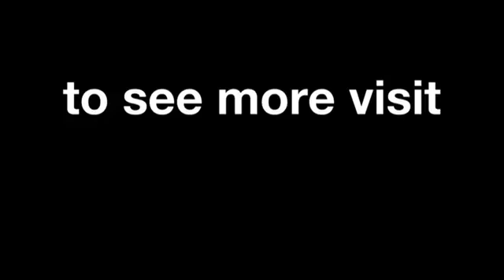CATALUNYA MOTO GP REWIND.flv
Watch the interview of Moto GP Racers at CATALUNYA